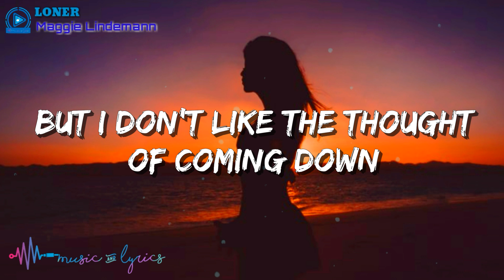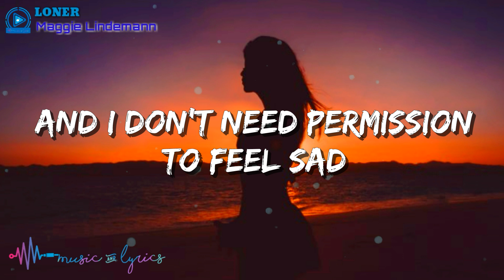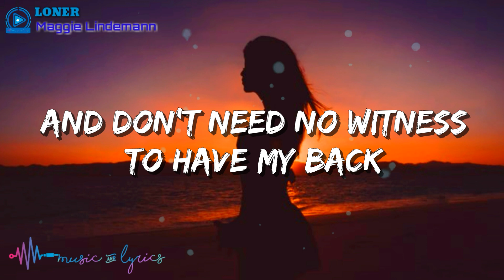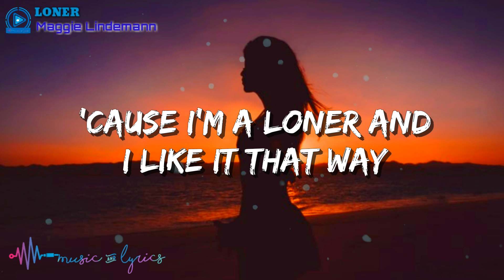Maggie Lindemann - Loner (Lyrics)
Lyric Video of "Loner" by Maggie Lindemann

Maggie Lindemann
"Loner"

Lyrics:

They say avoidance never heals
But this sure feels good
Gonna stay here a couple more minutes than I should
Gonna take a couple shots, and numb my feelings
Instead of dealing with my problems, I’ll just stare at the ceiling
Avoidance never heals
I know I said I’d stop before I drown
But I don’t like the thought of coming down
Yeah I’m a loner
And I like it that way
I like a dark room
With nobody but pain
And I don’t need permission to feel sad
And don’t need no witness to have my back
‘Cause i’m a loner
And I like it that way (And I like it that way)
I’m always by myself
‘Cause thats what feels right
And when I’m in a crowded room, I try to stay out of sight
Always show up to the party hours early
‘Cause I’m bored of everything by 7:30
&#39;Cause thats what feels right
Just took a couple pills, now I’m on the ground
‘Cause i’m a loner and I like it that way
I like it That way
Yeah I’m a loner (yeah)

Lyric Video Of Maggie Lindemann performing Loner